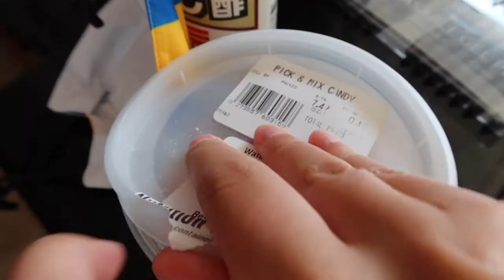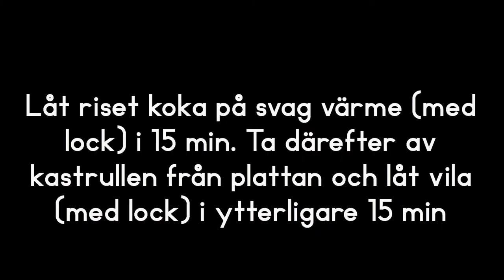BEACH DAY | Min amerikanska pojkvän lär sig svenska! | VLOGG